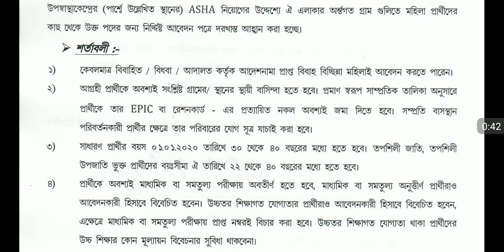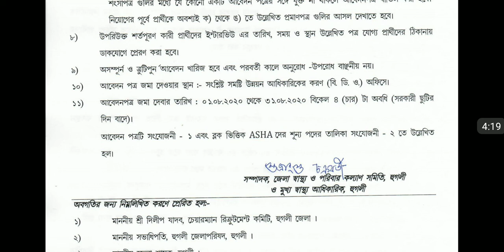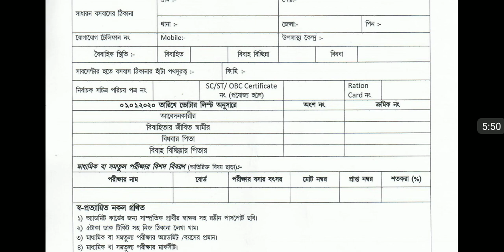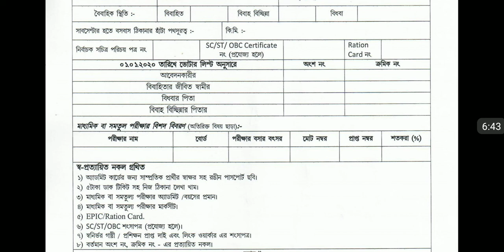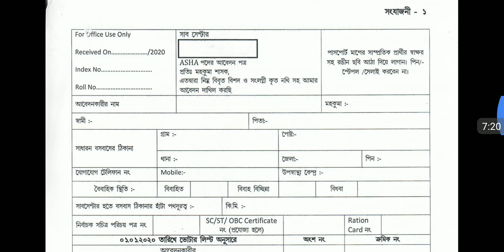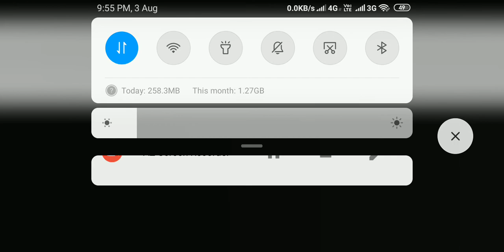হুগলি জেলায় মাধ্যমিক পাশে আশা কর্মী নিয়োগ | asha kormi recruitment 2920 in West Bengal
West Bengal job 2020, asha kormi recruitment 2020, west bengal government job 2020, West Bengal new vacancy 2020, asha kormi recruitment 2020,